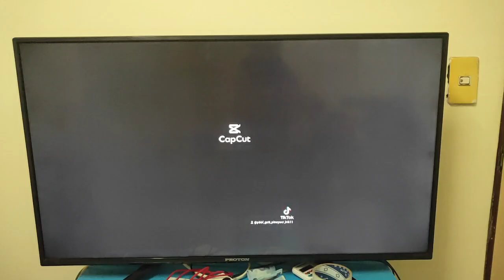November 19, 2022(4)